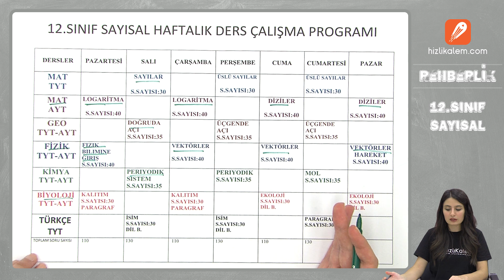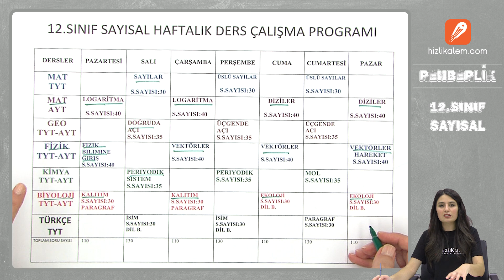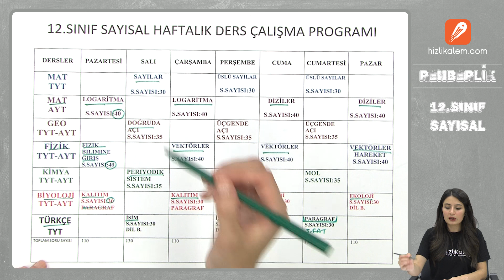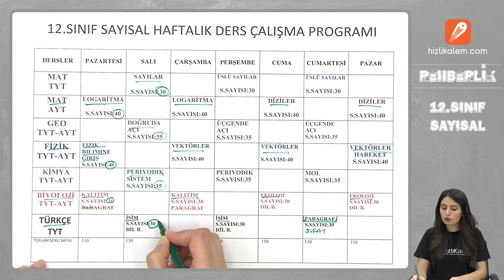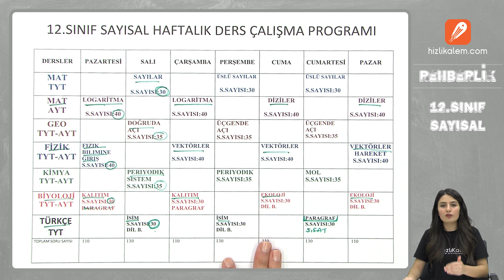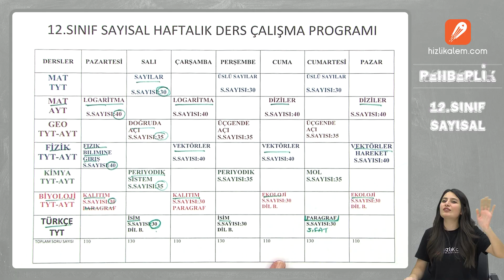12. SINIF SAYISAL - ÖRNEK DERS ÇALIŞMA PROGRAMI